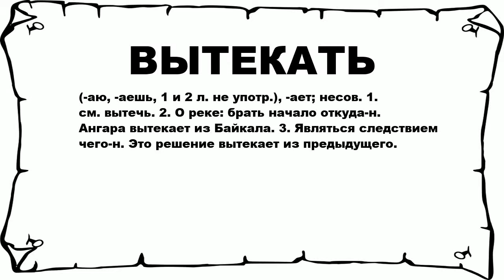ВЫТЕКАТЬ - что это такое? значение и описание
Хочешь знать что значит ВЫТЕКАТЬ? тогда слушай до конца.

 (-аю, -аешь, 1 и 2 л. не употр.), -ает; несов. 1. см. вытечь. 2. О реке: брать начало откуда-н. Ангара вытекает из Байкала. 3. Являться следствием чего-н. Это решение вытекает из предыдущего.